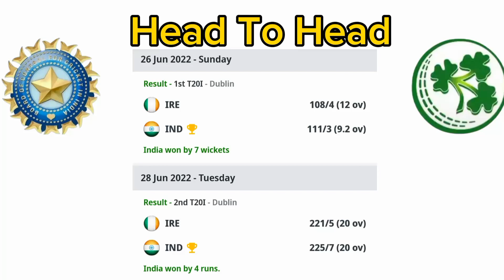India Tour Of Ireland 2023 T20 Series | Schedule Date Time Venue, Broadcast Channel, Head to head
india vs ireland 2023 schedule,
india vs ireland t20 series 2023,
ind vs ire t20 2023,
india tour of ireland 2023 broadcast channel,
india tour of ireland 2023 broadcast channel in india,